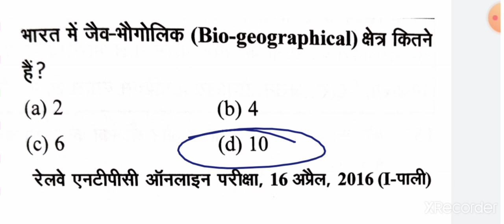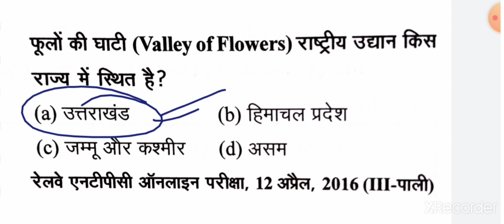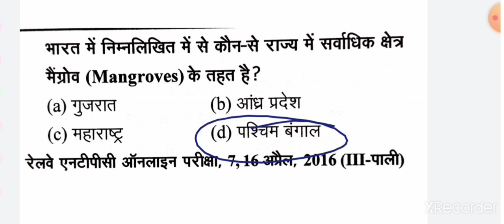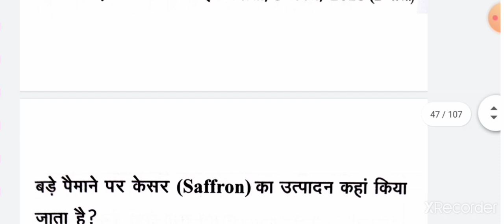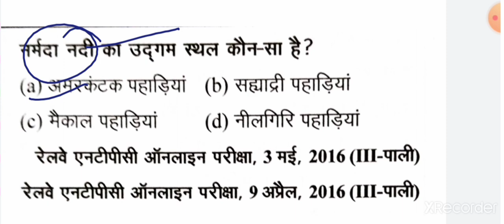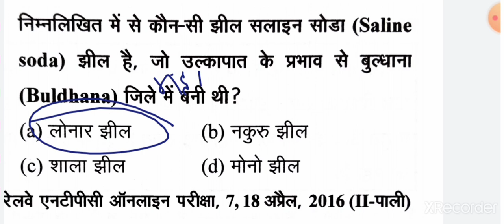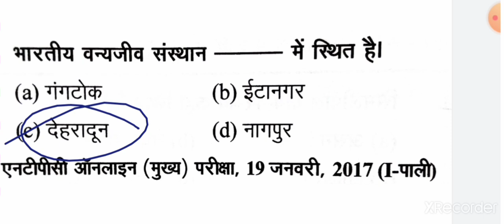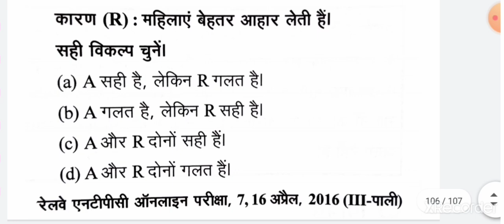Geography | NTPC Previous year question | RRB NTPC| Full Explanation| Railway| Group D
Indian Geography
RRB NTPC Previous year question with full Explanation
Railway GK

Mission NTPC What's group link:-